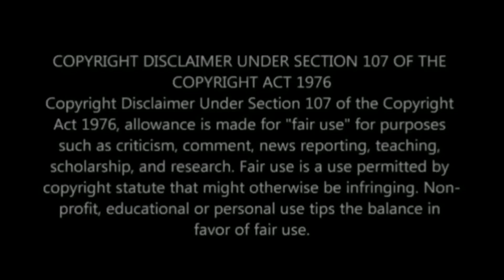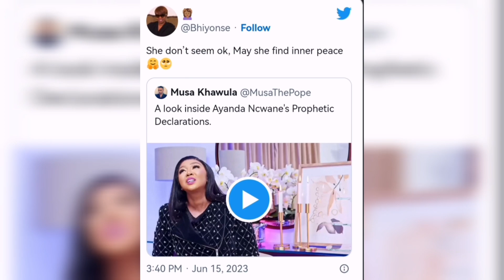Concerns about Ayanda Ncwane mount after she came face-to-face with death